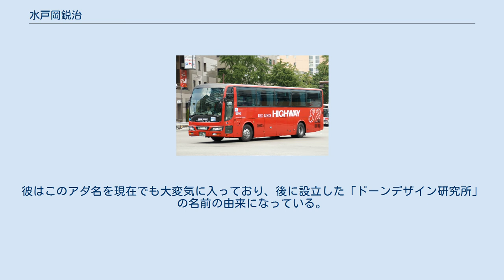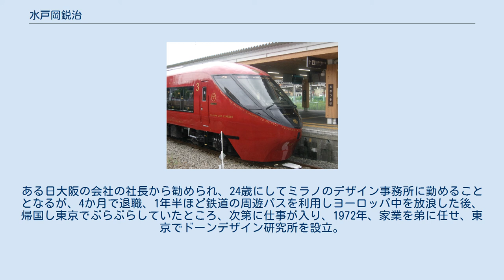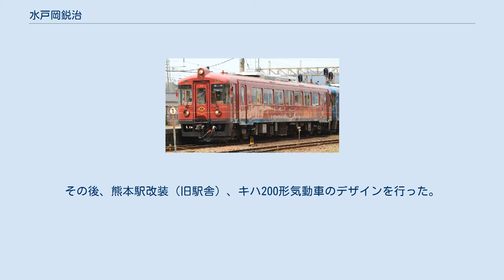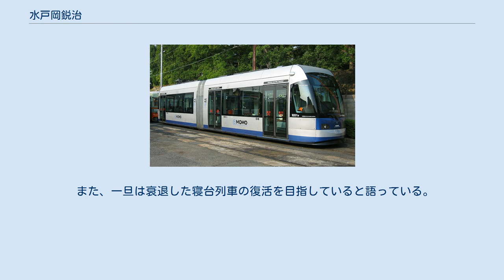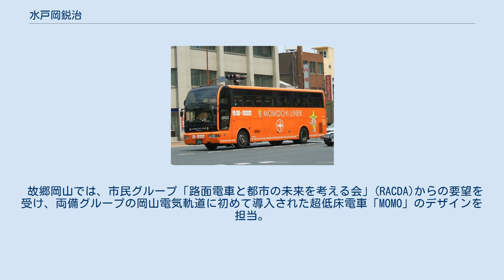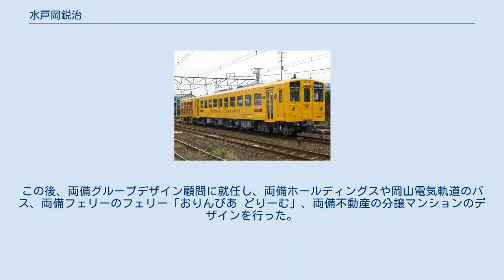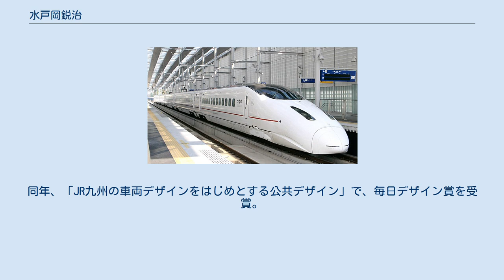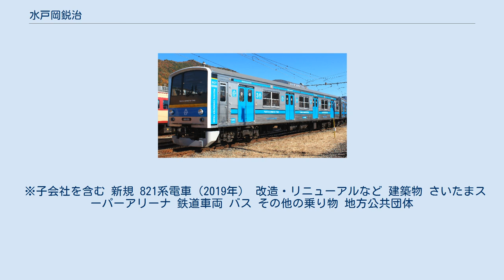水戸岡鋭治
水戸岡 鋭治（みとおか えいじ、1947年7月5日 - ）は、日本のインダストリアルデザイナー（工業デザイナー）、イラストレーター。
 岡山市吉備津（現:北区）出身、東京都板橋区在住。
ドーンデザイン研究所代表取締役。
九州旅客鉄道（JR九州）デザイン顧問、両備グループデザイン顧問、おかやま夢づくり顧問。
公益財団法人石橋財団理事。
旅の文化研究所運営評議委員および同研究所が選定する「旅の文化賞」選考委員。
 岡山県で家具店の長男として生まれる。
幼い頃は窓から外を眺めるのが好きで、勉強も運動も苦手だったが、絵を描くのが得意で、周りの人が褒めてくれるのが楽しくて、自然にどんどん描くようになった。
家具店の跡取りとなることを見越して、親も油絵や石膏デッサンなどの習い事を積極的にさせてくれたという。
のんびりしていて不器用で鈍臭い少年だったため、アダ名は「鈍治（ドンジ）」であった。
彼はこのアダ名を現在でも大変気に入っており、後に設立した「ドーンデザイン研究所」の名前の由来になっている。
 岡山県立岡山工業高校インテリア科卒。
高校卒業後、親の紹介で大阪のデザイン会社に就職、3年勤めた後、家業を継ぐため岡山に帰郷しようとするも、父親から、「散々お世話になったのだから、しばらくはお礼奉公をしなさい」と言われたこともあり、退職後も家具店とのダブルワークで頻繁に大阪で仕事をしていた。
ある日大阪の会社の社長から勧められ、24歳にしてミラノのデザイン事務所に勤めることとなるが、4か月で退職、1年半ほど鉄道の周遊パスを利用しヨーロッパ中を放浪した後、帰国し東京でぶらぶらしていたところ、次第に仕事が入り、1972年、家業を弟に任せ、東京でドーンデザイン研究所を設立。
家具や建築のデザインを中心に行う。
 彼が脚光を浴び始めたのは、九州旅客鉄道（JR九州）の車両デザインである。
福岡市の福岡地所の「ホテル海の中道」のアートディレクションを手がけた際、1987年4月、同ホテルのお披露目午餐会に招かれた時に、偶然同席した石井幸孝JR九州社長（当時）から直接依頼されたことを機に、同社の列車・駅・広告のデザインに携わることとなる。
最初に手がけたのは、博多駅から西戸崎駅（海の中道）へ向かう香椎線用のジョイフルトレイン「アクアエクスプレス」で、ボロボロだったキハ58系気動車・キハ28系気動車を大胆に改造し、1988年7月に完成した。
その後、熊本駅改装（旧駅舎）、キハ200形気動車のデザインを行った。
 1992年の787系電車「つばめ」は、ブルーリボン賞、ブルネル賞といった鉄道関連の賞だけでなく、グッドデザイン認定や松下電工（現：パナソニック電工）のライティングコンテスト最優秀賞などを受賞、国内外から高い評価を得た。
 1995年には奇想天外なデザインで話題となった883系電車「ソニック」、2000年にはオール革張りシートにフローリング床の組合せで登場した在来線特急の集大成と言われる885系電車「かもめ」、2004年には西陣織のシート、簾、い草、さらには金箔（1000番台・2000番台）といった和のテイストを持ち込んだ九州新幹線800系電車「つばめ」を生み出し、JR九州が標榜した鉄道ルネッサンスを具現化していった。
 また、一旦は衰退した寝台列車の復活を目指していると語っている。
実際、2013年10月に九州内を巡るクルーズトレイン（豪華寝台列車）「ななつ星in九州」の運行が開始された。
 故郷岡山では、市民グループ「路面電車と都市の未来を考える会」(RACDA)からの要望を受け、両備グループの岡山電気軌道に初めて導入された超低床電車「MOMO」のデザインを担当。
この後、両備グループデザイン顧問に就任し、両備ホールディングスや岡山電気軌道のバス、両備フェリーのフェリー「おりんぴあ どりーむ」、両備不動産の分譲マンションのデザインを行った。
 その他、和歌山電鐵の「たま電車」や富士急行の「富士登山電車」、WILLER TRAINS（京都丹後鉄道）の「丹後くろまつ号」「丹後あかまつ号」「丹後あおまつ号」のデザインを手がけるなどしている。
 2010年、「地域の伝統的な美を巧みに取り入れた話題性の高い数々の鉄道車両をデザインすることにより、公共交通移動空間における文化の創造に尽力した」ことで...